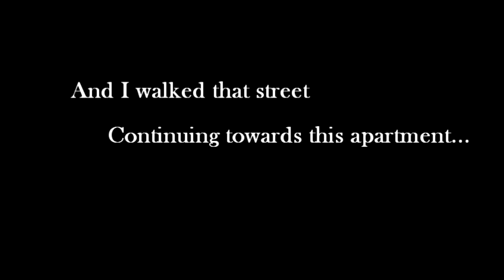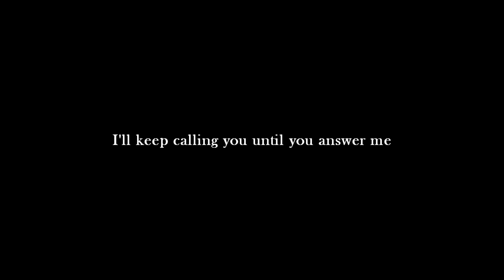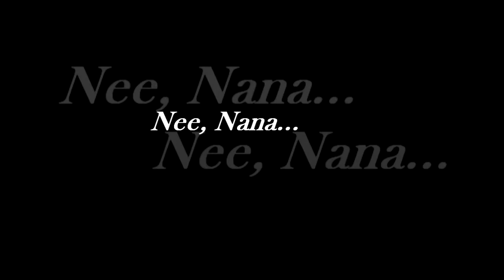Empty Space (Nana & Hachi MMV) [re-edited]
When something goes missing, you can always recreate it by the hole it left. An empty space.
"Even now I keep calling your name. Despite my pain... I'll keep doing that until you answer me." (c) Hachi "Nana"